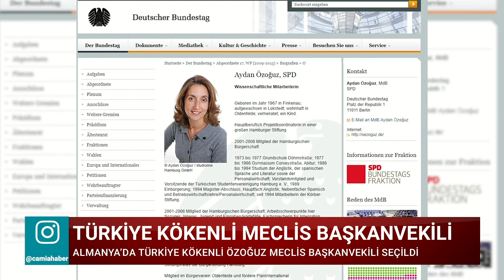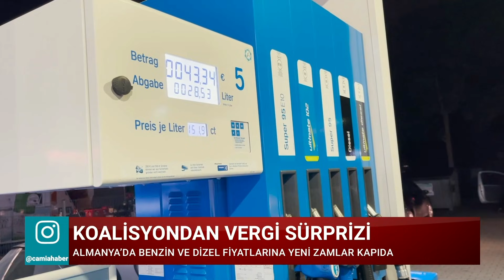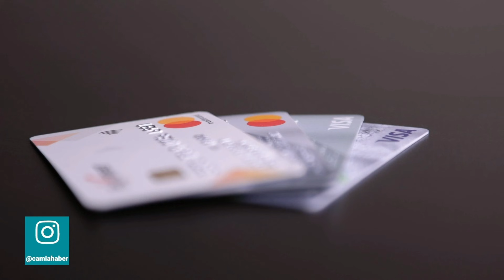Almanya’da Büyük Zam Kapıda: Dizel 2,64 Euro’yu Görecek! - Camia'da Gündem 27 Ekim 2021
📌Avrupa’da Vaka Sayıları Artıyor: Yeni Önlemler Devrede
📌Almanya’da Türkiye kökenli Özoğuz Meclis Başkanvekili Seçildi
📌Almanya’da Benzin ve Dizel Fiyatlarında Yeni Zamlar Kapıda
📌Köln Belediye Başkanı Camia TV’ye Konuştu
📌Fransa’da Yıl Sonuna Kadar 7 Cami ve Dernek Daha Kapatılacak
📌Avrupa’da  Maestro Kartlarının Kullanımı Sonlandırılıyor

Ferhan Köseoğlu ile Camia'da Gündem hafta içi her gün 17:30'da Camia TV'de